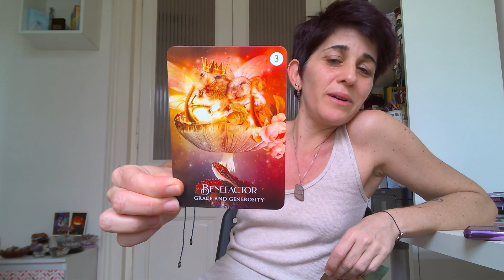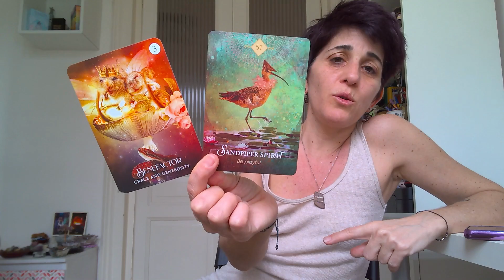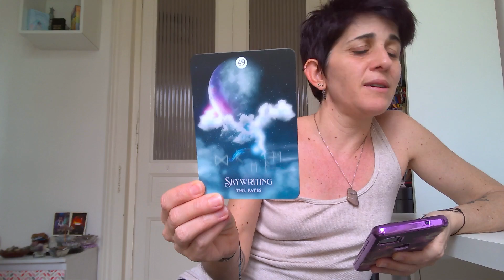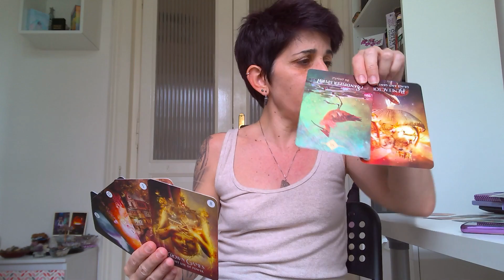Be yourself, the authentic self of you, in relationships - Bring forth your inner child & open heart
Be yourself, the authentic self of you, in relationships - Bring forth your inner child & open heart - Inspiring Human Potential podcast host Maria Florio

"Life is yours, whatever you make of it emotionally and mentally, it accompanies you in the physical. 24 hours is all you have in your every day and 'La Dolce Vita' is the gift of the Neapolitan heart, spirit, people, & land ... with all the chaos and uncertainty you find the essence of life in the every day of every breath that you are gifted" - Love, Maria, your 5D mystic enlightenment functional adult woo-woo pseudoscience lady IHP podcast host talking about the amazing journey of human evolution & consciousness ♾️💜💙

5D collective are functional adults who unconditionally love with flaws & imperfections that get to be their self (being yourself is easy) & have direct communication.

Being the authentic self of you means you have use & balance of your Divine Masculine & Feminine. You're able to lead an inner & outer mental, emotional & physical well-being expanding of consciousness, & therefore love yourself first, which means you can also love another unconditionally, your entire family, community, society, & world.

To be you means you're able to actively feel alive, energized & ready for life's adventures (thanks to engaging your mammalian social engagement system - the ventral vagal system). You're ready to bring forth the future with the 5D collective (mystics & educators, etc.) & support humanity to move into another day of life & beyond.

5D Mystic Enlightenment Functional Adult Relationships New Stories To Heal Trauma Together & Bring Forth Your Humanity

New stories with love for 5D mystics - no armors or curses, only healing trauma through relationships & becoming your whole "3-year-old" heart - your humanity

IHP content is for people who choose the human love narrative, not the human suffering narrative. Don't tune in if you don't love life & humanity because this won't be for you. Don't tune in if you still believe in evil or the devil. Topic not ideal for ego-sensitive or emotionally sensitive people. Please don't tune in. Thank you! All IHP content resonates with people who want to achieve enlightenment the human way & are emotionally accountable. IHP podcast host Maria Florio shares voices, stories & perspectives from her 5D mystic enlightenment functional adult life to give examples of what it's like to know emotional self-regulation skills, experience secure attachment, have functional adult conversations & experiences & 5D relationships.

When we can unconditionally love with flaws & imperfections in all our relationships, we always grow & expand consciousness. We get to experience authentic & genuine aspects that go beyond what words can describe.

Love, Maria ♾️💫❤️